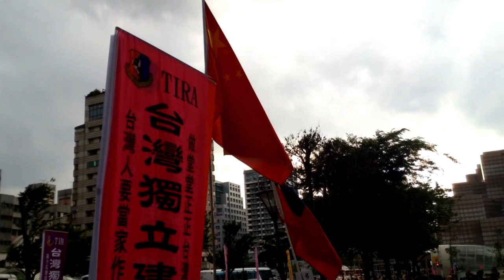中國觀光客可以參與台灣政治活動嗎？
In front of Taipei 101, you can watch Taiwan's freedom of speech in action. Welcoming Chinese tour groups, there are Falun Gong members, PRC-supporters, and today some Taiwan Independence activists showed up as well. These Chinese tourists liked the old guys with the PRC flag best, though. They also shouted the loudest.
Soon after they applauded, Police told the tour guides to lead these groups from the scene.
Good thing: It stayed peaceful.